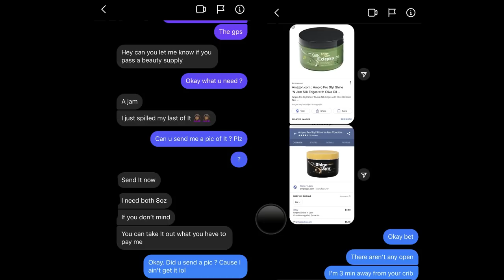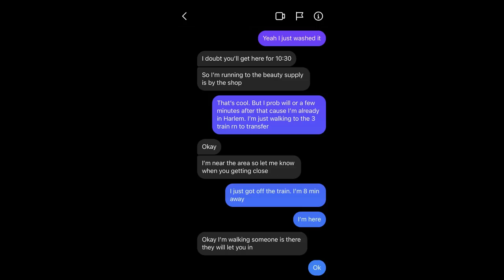NYC HAIR STYLIST HORROR STORY +RECEIPTS | STORYTIME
Follow my Instagrams!